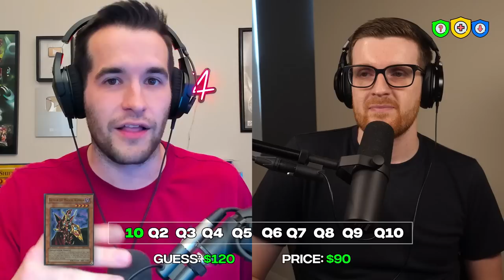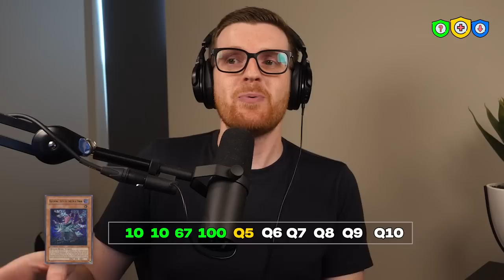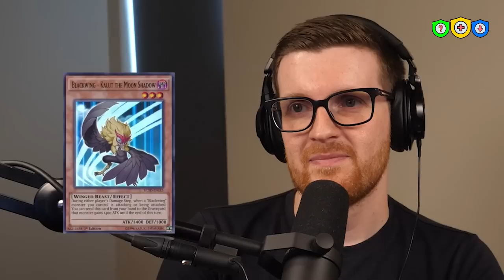Does @Cimoooooooo Know Yugioh Prices?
In this video I quizzed @Cimoooooooo  on random Yugioh card prices. He tried to guess the price as closely as possible using Lifelines, hints, and other options.

Thank you @Cimoooooooo for being a part of this video!

➤TCGPlayer Link!